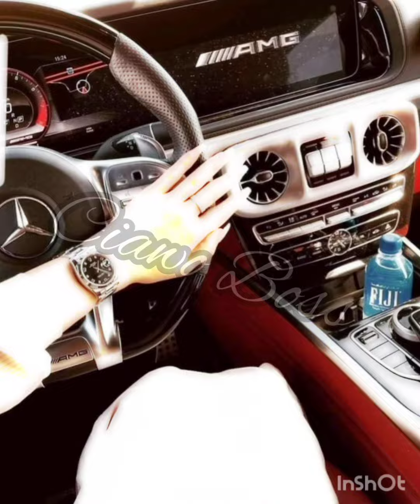❤️💯Romane gila 2024 callin you❤️💯